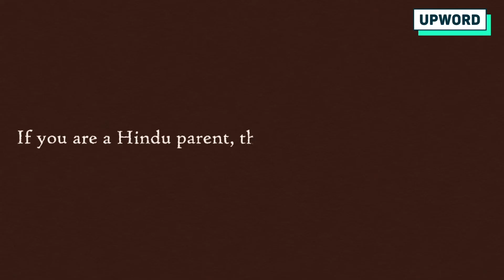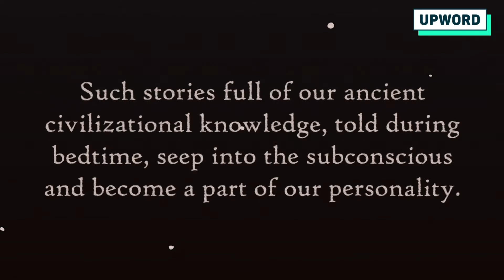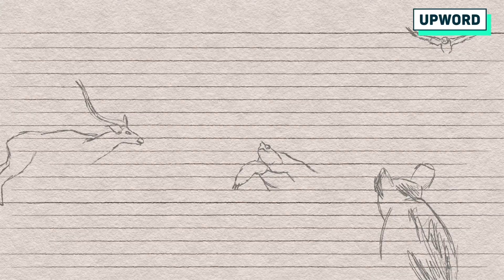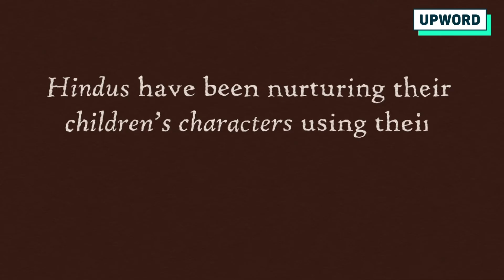Let us read our children some Hindu stories - Rati Hegde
Instead of thrusting alien cultural sensibilities on children, Indian parents must learn to introduce kids to the vast and vibrant universe of Hindu stories, which has the power of shaping their character by inculcating in them time-tested civilizational values.

Artwork: Utkarsh Khanna
Animation: Pritam Kumar and Utkarsh Khanna